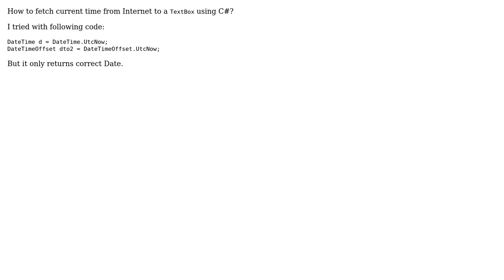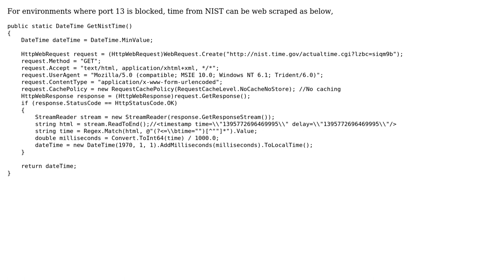How to Fetch Current Time from Internet?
With thanks & praise to God, and with thanks to the many people who have made this project possible! You are responsible for your own actions.